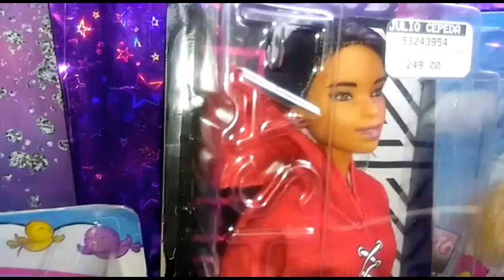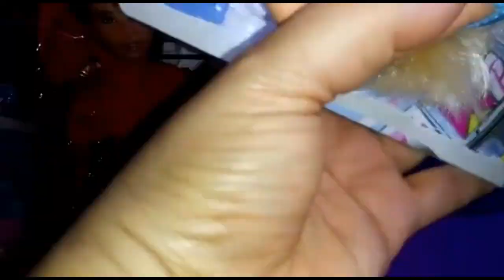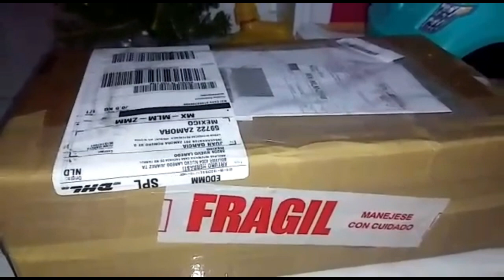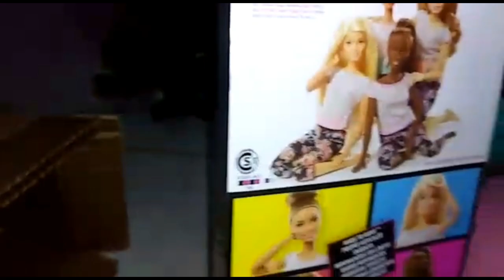Nuevos Juguetes de Barbie